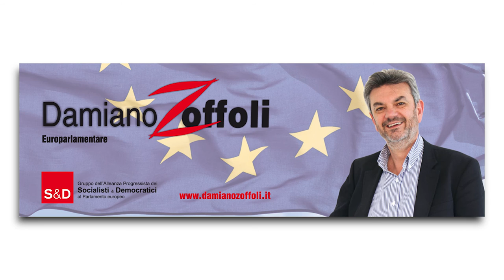In dialogo con l'Europa - 4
Dopo gli attacchi di Parigi, l'Europa si è scoperta fragile ed esposta al terrorismo. è davvero il momento di una risposta unitaria: serve una politica di difesa comune, un'intelligence comune, una lotta comune al commercio di armi.